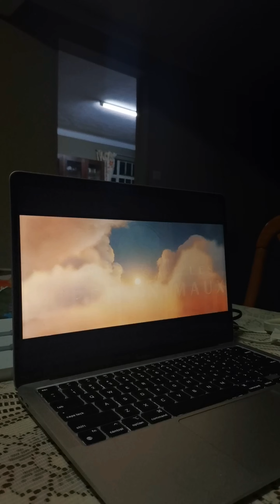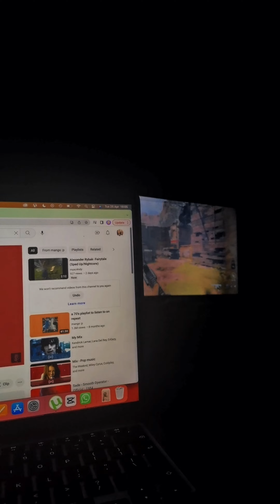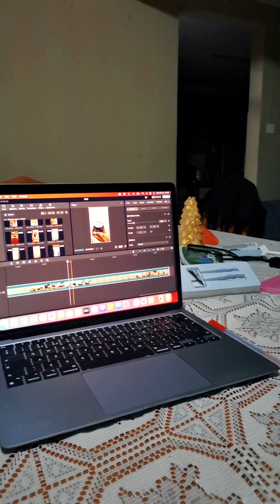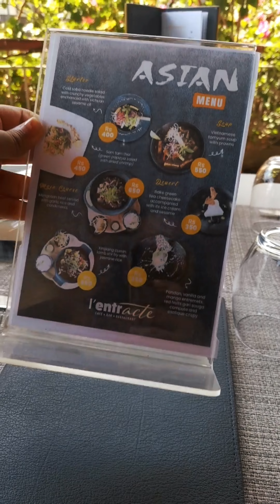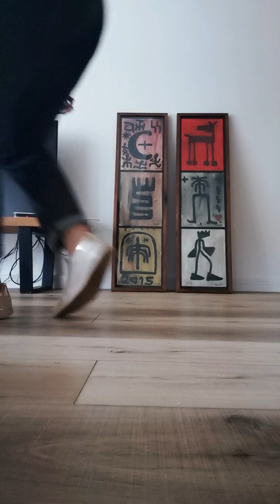Pre birthday vlog ✨ | Bowling Date 🎳 + Self care 🫧 + Lunch with mom and sis 🥘 + Concert 🎉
Hi again and hello to the newcomers!

I hope that you are doing well! I hope that you are relaxed and comfy as you watch this new vlog for my pre birthday 🎈
I've been receiving more and more messages and kind comments from you and this has really been warming my heart lately. Thank you for the birthday wishes and check up texts. I am truly grateful. 🧡
Thank you for being part of my vlogging journey and community. Let's make it a great one. 🫧 Take great care of you and let's keep in touch🌼.

Be kind,

Sophie ☀️

©️ ann_sophie 2023